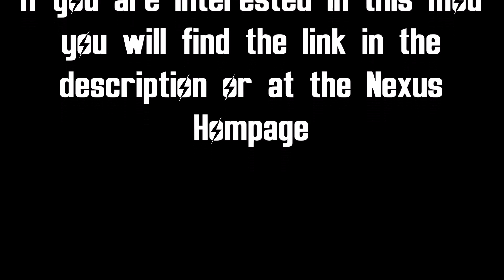Fallout 4: Mod Showcase: Snappy Housekit - New High Tec Kit by robboten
This time i want to present you a fantastic mod update from a brilliant  modder. Robboten gave us so many possibilites to create new things and themes. He is one of my favourite modders out there. I created two huge settlements with his mods, Fortress Sanctuary, New Port Royal and i have started a new huge project with his mod as the main mod.

The video shows, a showcase box for the items and a workshop "walkthrough"

This DLC is very huge, it brings us tons of new items (5000+) and any different textures, it´s a must have for every settlement builder out there.

Snappy Housekit is available on Nexus now and on Bethesda and XBox soon

Bethesda: Soon